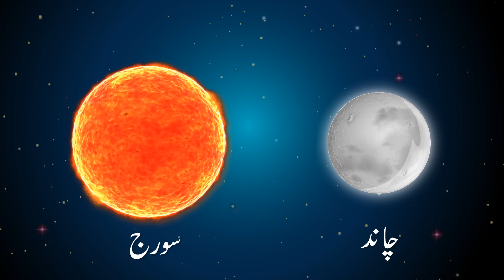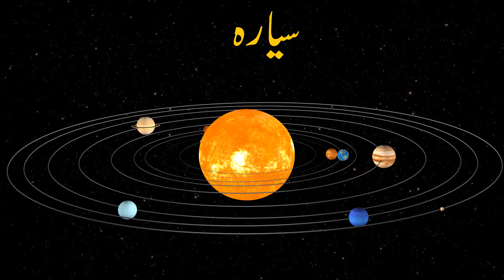Earth and Space Class 1